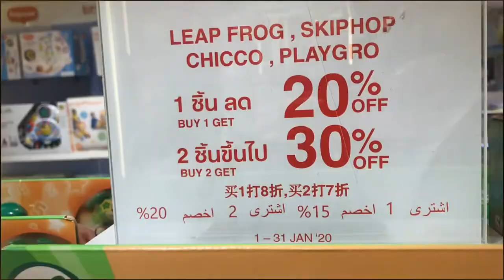Kids’ Items at ICON-SIAM on sale ของใช้เด็กลดราคา (Click Subscribe😊)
Kids’ Items at ICON-SIAM on sale ของใช้เด็กลดราคา